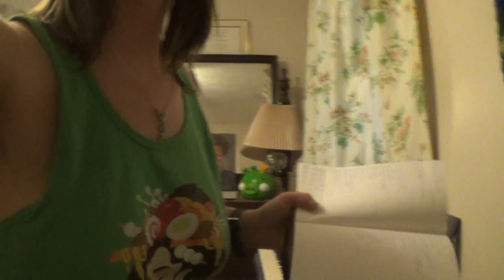When Did This Friendship Become Love ?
(from 'Hinduwani')

Raj:

Whenever I look at you
My heart thunders loudly
Beside you I feel proud
I want to flaunt you to everyone around
Tell me, Simi, when

Simi:
I think we both knew since we were small
That no other hand was meant to hold mine
So I'm letting my heart be my guide
Let love carry us, my beloved
All is well, for all is love
We wonder of God's humor above
Yet even so, along we go
Fitted hand to glove
Because we're drunk on love

Duet:

Drunk on love !